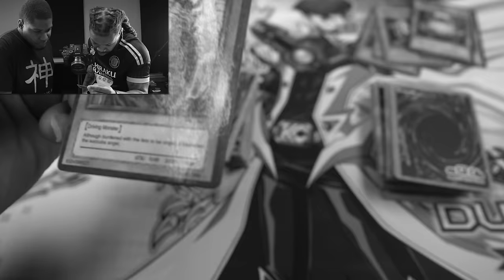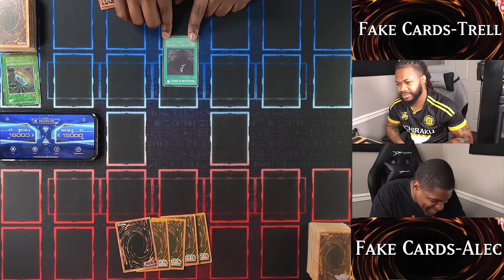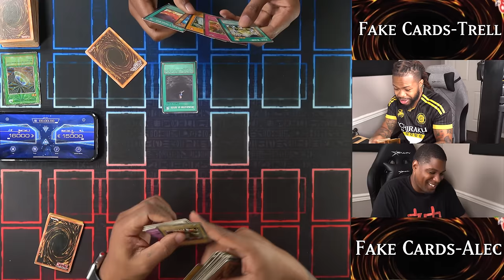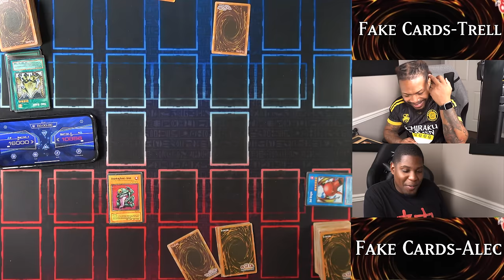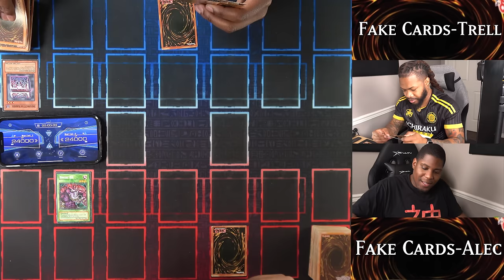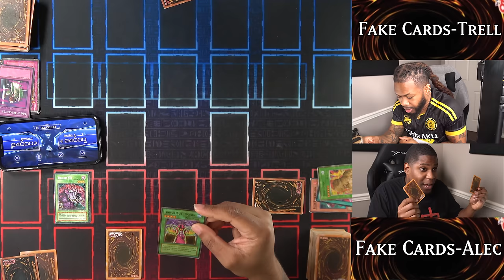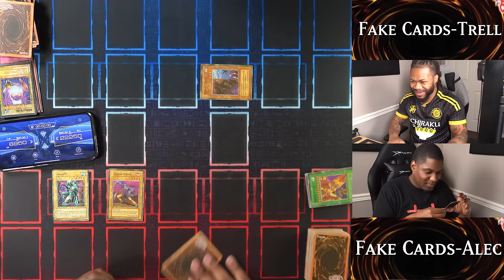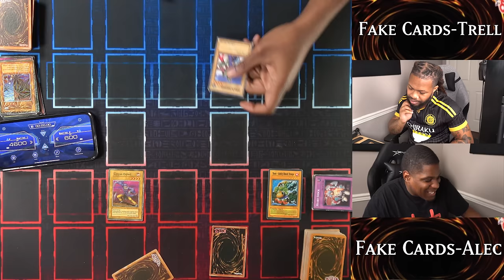Dueling with FAKE Yu-Gi-Oh Cards!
Alec and Trell have made their fake decks and now they have to duel using fake old Yu-Gi-Oh cards and made up effects!